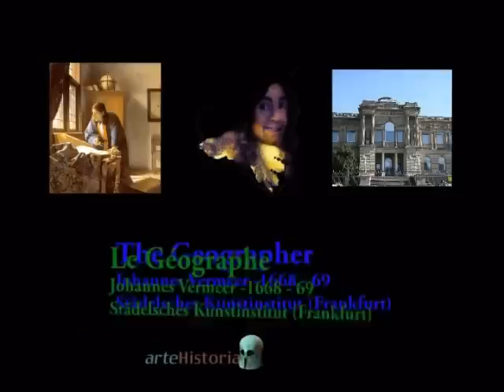Vermeer. Obra: "El geógrafo" (The geographer)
El Geógrafo es el título un tanto arbitrario que recibió este cuadro, muerto ya su autor. En realidad no se sabe si representa a un profesional de este campo o a otro científico. En cualquier caso, resulta una excepción a la tónica general de Vermeer, quien en pleno Barroco holandés realizó poco más de cuatro decenas de cuadros, protagonizados prácticamente todos por mujeres. --